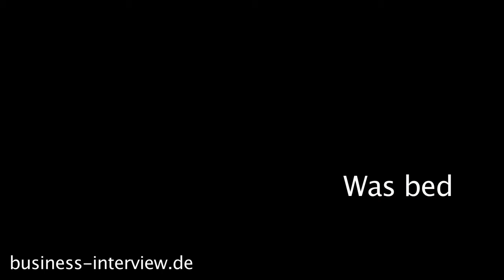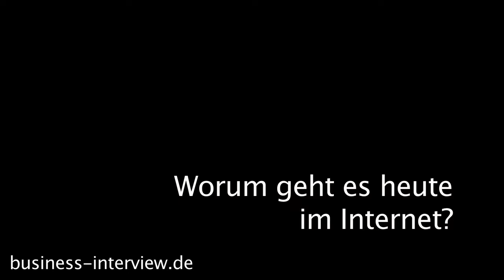Detlef Korus interviewt Hermann Goldschmidt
Sie möchten auch ein Business-Interview zur besseren Präsentation? Kontaktieren Sie jetzt oder und profitieren Sie vom einmaligen Start-Up-Konditionen!

Dieses Video kann unter Beachtung der folgenden Creative Commons-Lizenz weiter verbreitet werden.